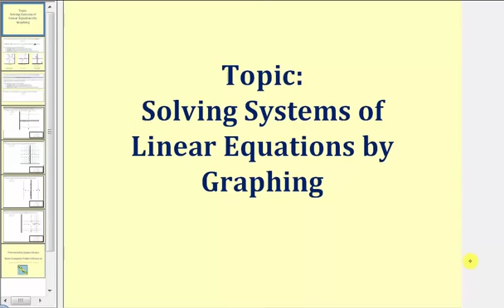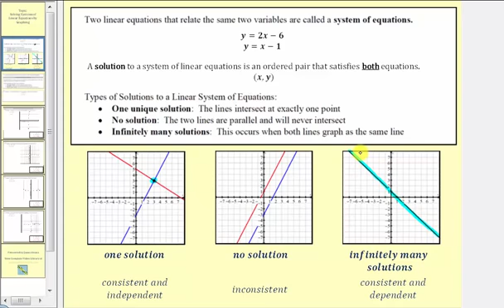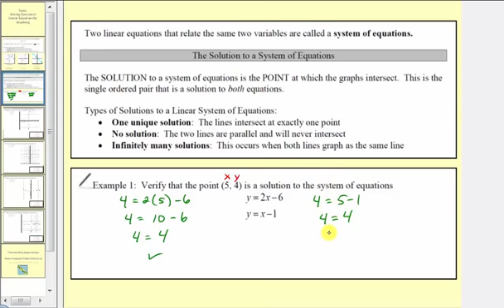Resolver sistemas de ecuaciones lineales por representación gráfica - Parte 1 (L12.1A)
La lección explica cómo resolver un sistema de ecuación lineal mediante gráficos. Los ejemplos tienen una solución. Contenido de video creado por Jenifer Bohart, William Meacham, Judy Sutor y Donna Guhse de SCC (CC-BY 4.0)